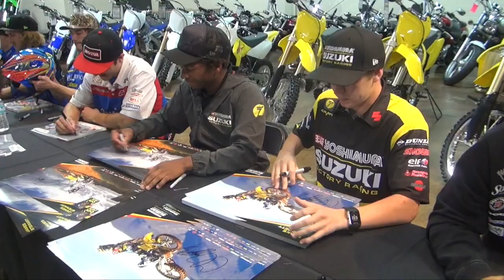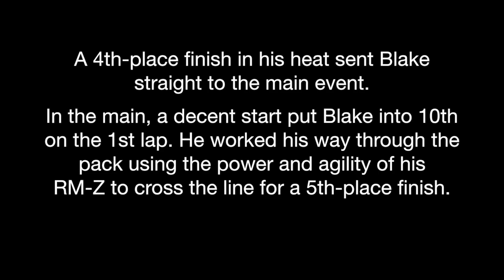2015 YOSHIMURA SUZUKI FACTORY RACING - ATLANTA 2 SX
Check out Yoshimura Suzuki Factory Racing's Blake Baggett and his team as well as catch up with James Stewart at the 9th round of the 2015 AMA/FIM Supercross Championships in Atlanta, GA.